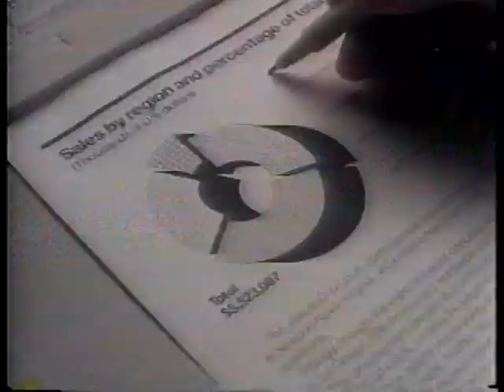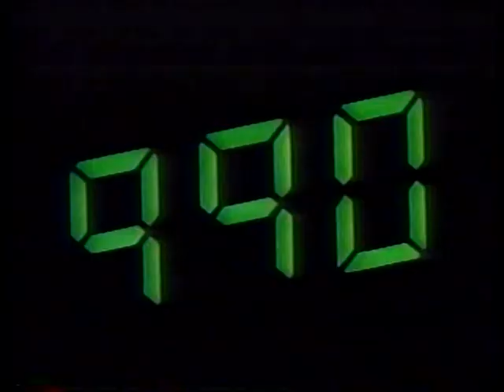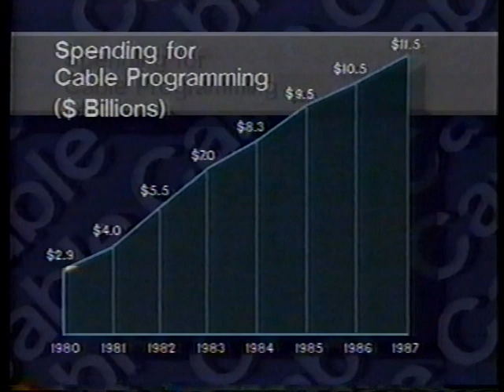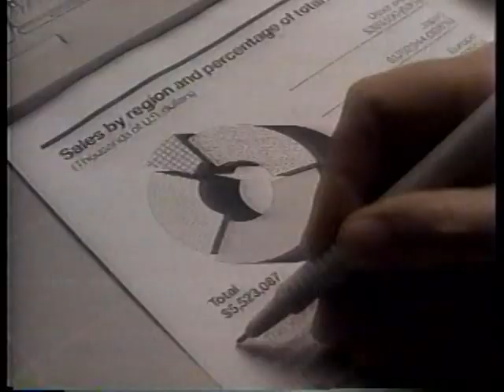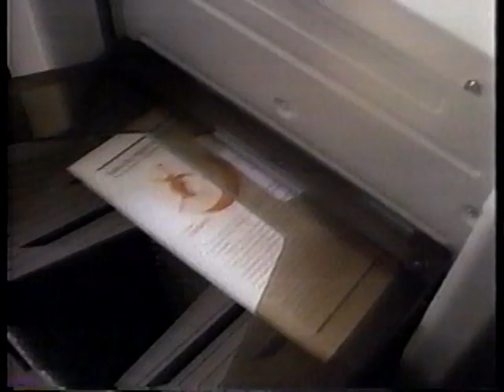NCAA Basketball: Georgia at Florida, 1/9/1988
Yes, back in the day, before every college basketball game anywhere was available on your phone as well as your TV, some major college games could be seen on local cable access.

This game, an SEC contest between the Florida Gators and Georgia Bulldogs, was one such game.  Played on Jan. 9, 1988 in Gainesville, it was shown on tape delay as part of a series of games produced by Cox Cable 8.